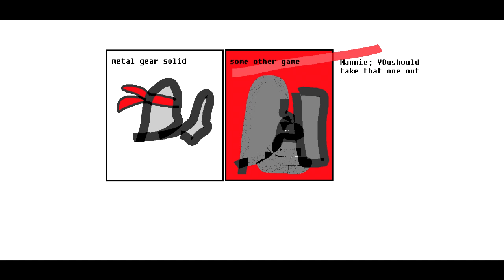MGS in game listing